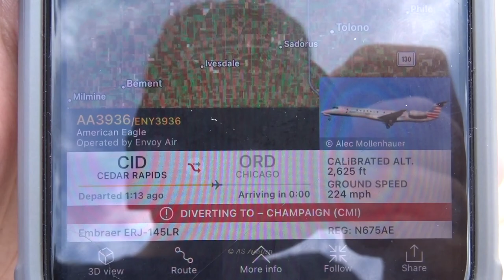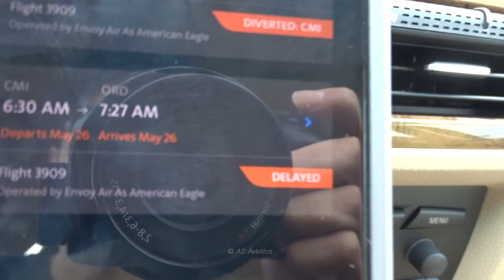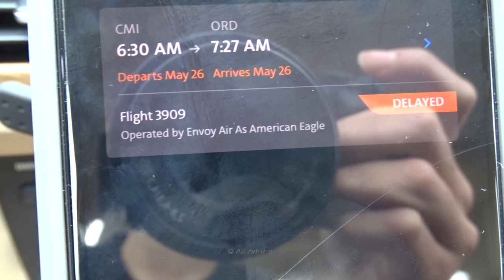WEATHER DIVERSIONS at Champaign Willard Airport *Tornadoes in Chicago*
Tornado warnings hit the Chicago area on May 25th, 2022, thus resulting in various inbound flights to O'Hare being diverted elsewhere. Some airports that received diversions were Rockford (RFD), Peoria (PIA), Milwaukee (MKE), and us here in Champaign (CMI). Usually when weather hits Chicago, Champaign will receive maximum three diversions and that's what happened here. Sadly, we don't get anything larger than the American E175 (and we never get any non-American diversions either). Anyway, it was cool to finally capture this rather rare scenario here.

Aircraft Included:
- American Eagle ERJ145 (N675AE) diverted while flying CID-ORD
- American Eagle ERJ145 (N931AE) was flying from CMI-ORD but then TURNED AROUND and came right back due to the severe weather.
- American Eagle E175 (N245NN) diverted while flying SAT-ORD.

The E175 ended up staying overnight because I believe the crew timed out. In other words, they exceeded their max legal flying hours that day and thus were required to spend the night. No idea what the passengers received in terms of compensation.

EQUIPMENT USED:
- Sony DSC-HX400V
- Go Pro Hero 9 Black
- iPhone XR
- iMovie 10 on the MacBook Air

"Your Favorite Aviation Channel"